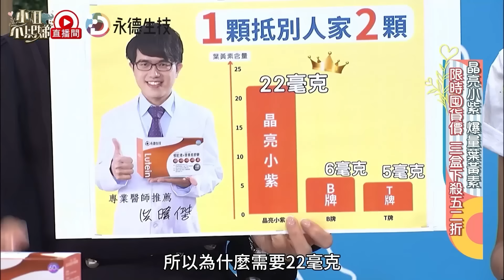女人の世紀大難題！DJ Soda長髮超美小Ｓ誇：像AI機器人！薔薔甩偶包戴網帽竟完美駕馭？【小姐不熙娣】20231205 完整版 EP449 DJ Soda 大元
主題：長髮v.s.短髮 世紀難題！好髮型彷彿再次投胎！
短髮女藝人代表：DJ Soda、壯壯、大元
長髮女藝人代表：薔薔、Sabrina
男生藝人代表：李唯楓、楊昇達、黃幼鳴
男素人代表：Hans、欸欸、亮亮、主Bo、Kersten、升哥、麻有意
韓文翻譯：Qma

女生到底該留長髮還是短髮，才能讓自己魅力爆棚呢？相信這是自古以來所有女性的世紀難題！而男生對於女生的長短髮又有什麼不同的喜好嗎？這次我們邀請到長髮、短髮的靚女要來秀出她們各自的魅力，也邀請了男性來現場，看我們今天有沒有辦法解開這個世紀難題！想知道平時一律都是長髮飄逸的女孩，如果變成短髮也會變得俏麗可愛嗎？難道髮型就是她們的流量密碼嗎？敬請鎖定晚間10點《小姐不熙娣》！